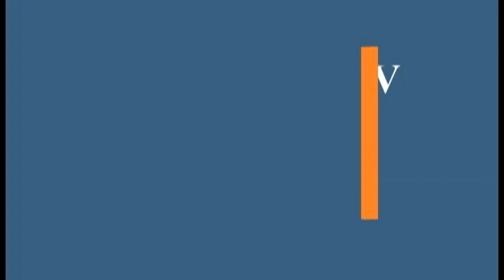Entrevista aos dois candidatos à Associação de Estudantes da ESE